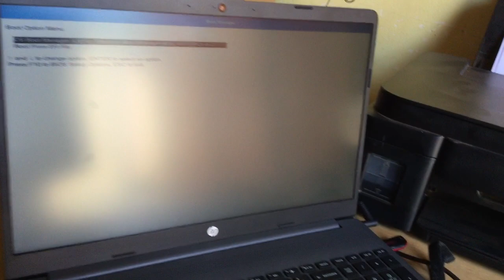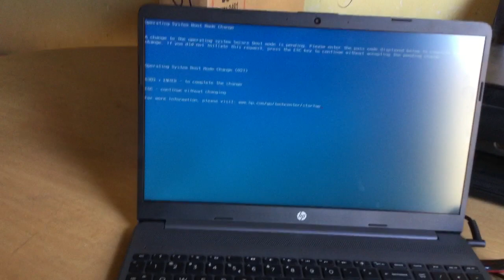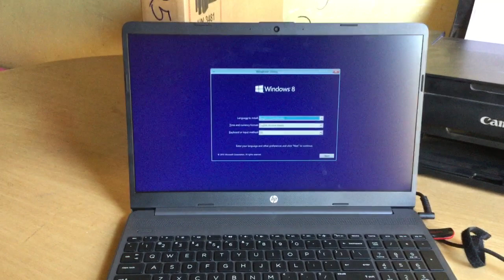How to Enable USB Boot Option on Hp 250 | Acer Boot Menu | LenovoThinkPad | Dell insipirion 15 Fixed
How to Enable USB Boot Option on Hp 250 hp laptop _ boot menu or bios options in new model100% Works

usb boot option not available in bios hp
hp laptop bios setting for usb boot
how to boot hp laptop from usb windows 10
hp laptop usb boot settings
hp boot from usb windows 7
hp laptop not booting from usb windows 10
hp boot menu key
hp pavilion boot from usb